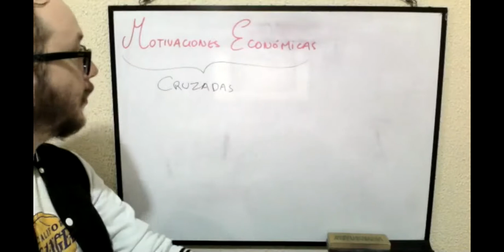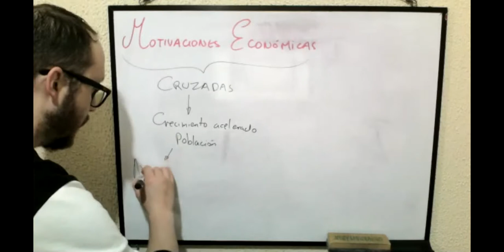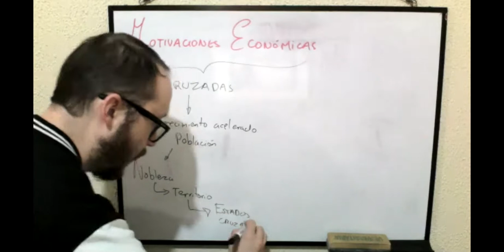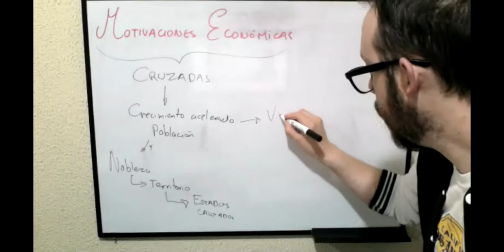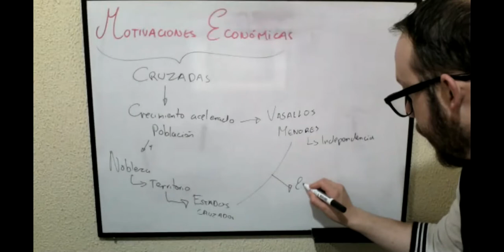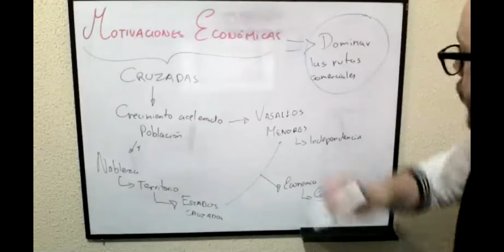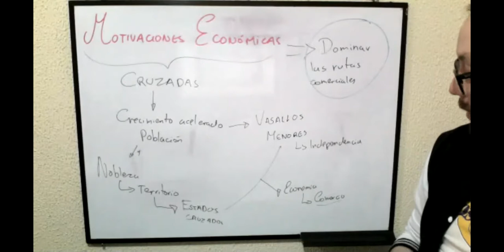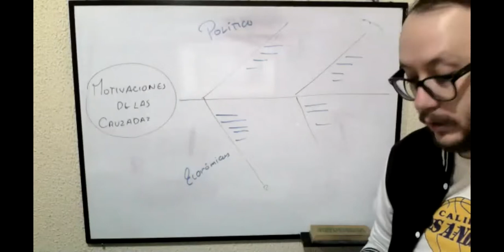2BGU A HISTORIA 18NOV2020